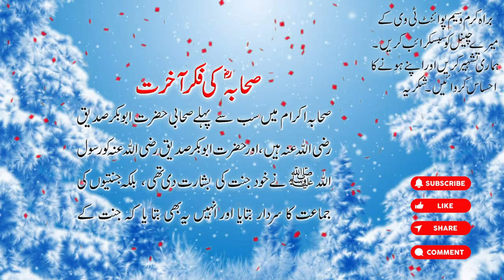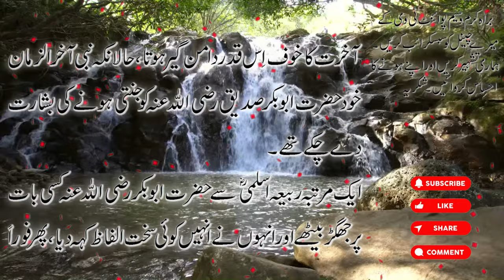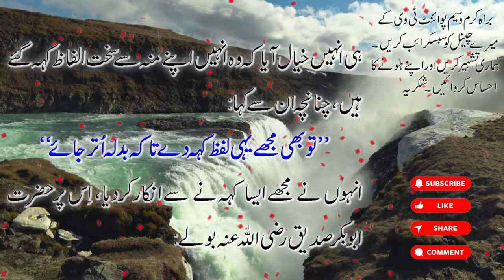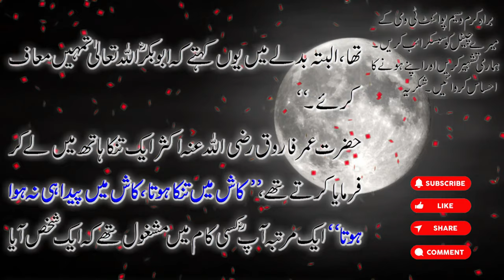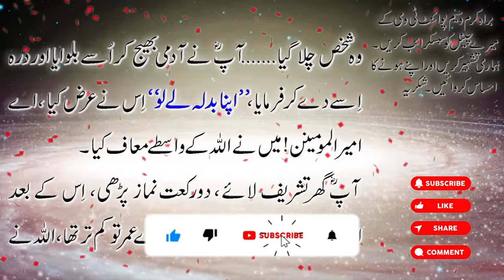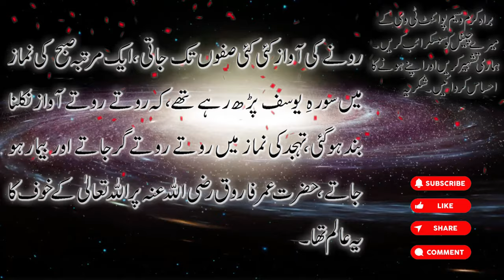Sahaba Ikram ki fikre Akhrat | Ashra mubashra Sahabi jin ko jannat ki basharit thi | Waseem Point Tv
صحابہ اکرام کی فکر آخرت
صحابہ اکرام کو ہمیشہ آخرت کا خوف رہتا ہللکہ نبی آجرالزمان نے خود ان کو جنت کی خوش خبری سنا دی تھی۔ لیکن پھر بھی صحابہ اکرام پر ہمیشہ آخرت کا خوف دامن گیر رہتا۔

The thought of Sahaba Ikram is the Hereafter
The Companions were always afraid of the Hereafter even though the Prophet (peace and blessings of Allah be upon him) himself had given them the glad tidings of Paradise. But even then, the fear of the Hereafter always overwhelmed the Companions.